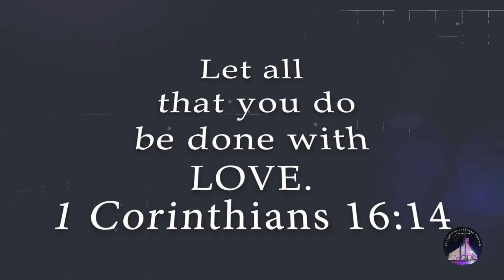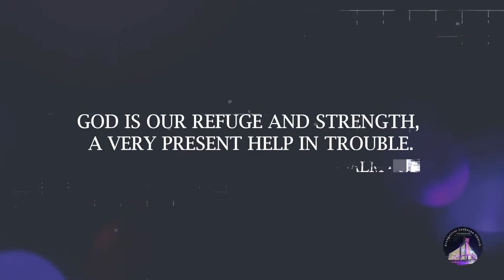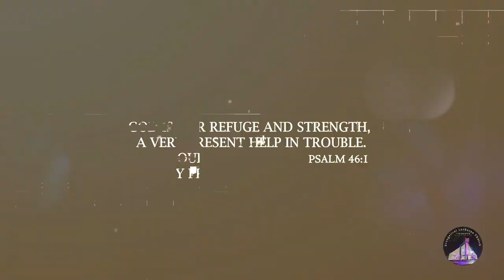Youth Sunday || CULTURAL EVE || 04-12-2022 || 07:00 PM || LIVE